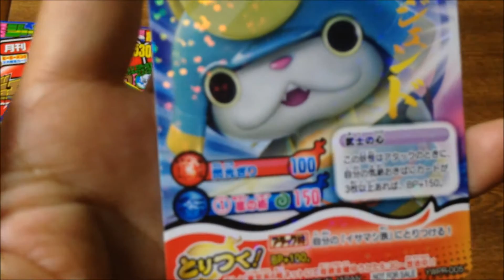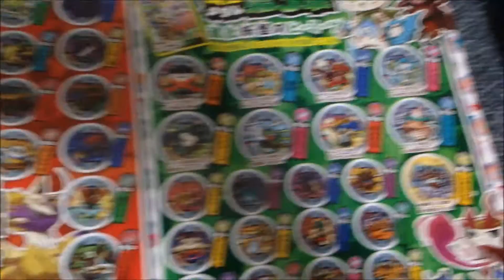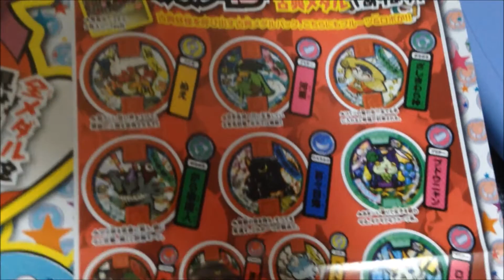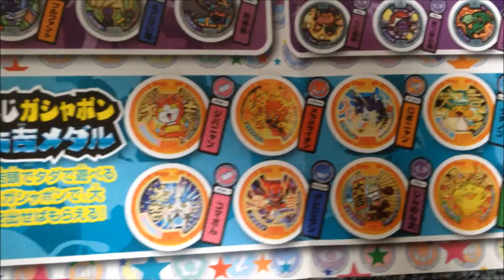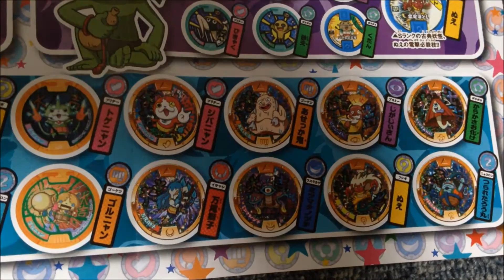コロコロコミック９月号 妖怪メダル零Zメダル『スイカニャン』 取り付きカードバトル『ブシニャン』 全メダルポスター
コロコロコミック９月号の妖怪ウォッチ関連のおまけの紹介動画です。

妖怪メダル零Zメダル　スイカニャン
妖怪ウォッチとりつきカードバトル　ブシニャン
妖怪メダル　全メダルポスター